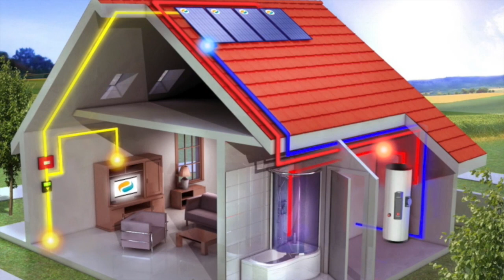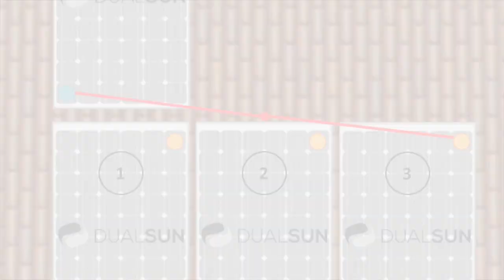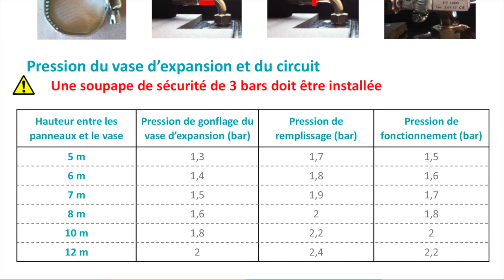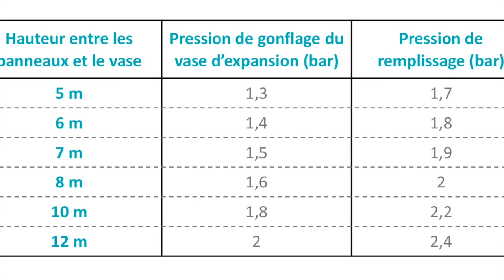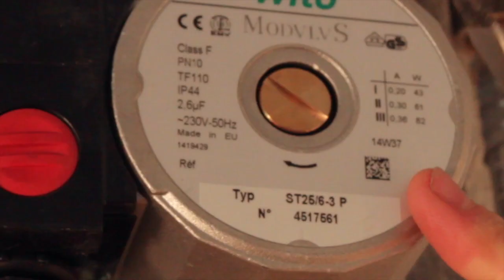Dualsun Wave 250M : instructions de montage en EAU CHAUDE SANITAIRE (CESI / CESC)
Voici toutes les étapes nécessaires à l'installation de panneaux solaires  hybrides (Photovoltaïque + Thermique) Dualsun - Modèle Wave 250M (modèle qui n'est plus commercialisé).

⚡ Dualsun PREASY  - Un panneau pliable et compact, qui se branche directement sur votre secteur.